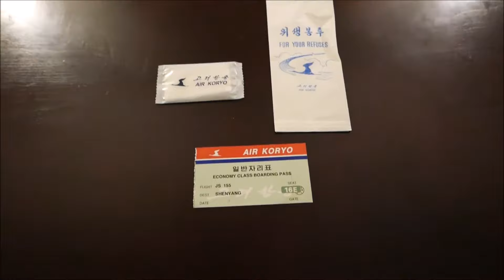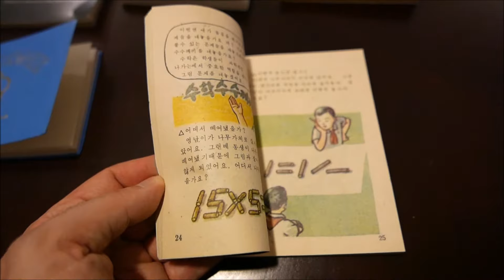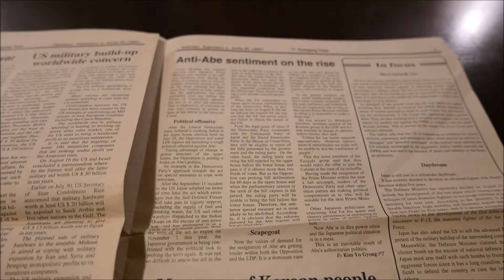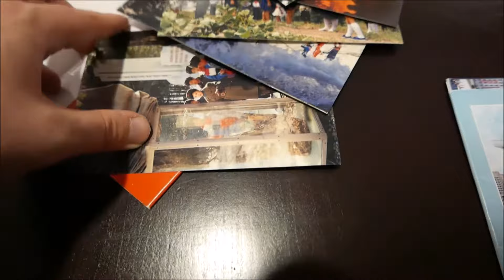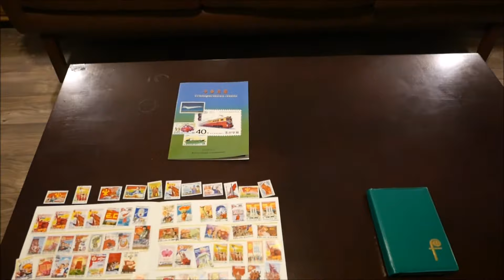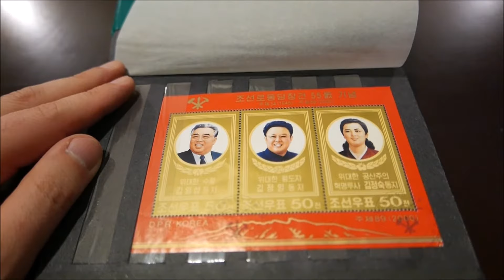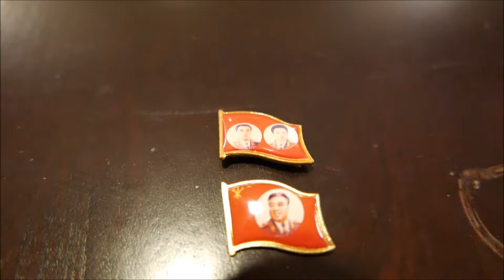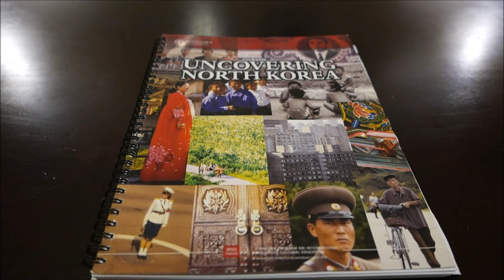Souvenirs from North Korea: Pins, Propaganda, Currency, Stamps, Air Koryo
Souvenirs from a September 2007 trip to North Korea, relics of Kim Jong Il's reign.

Memento's include:
Articles from aboard Air Koryo, the North Korea's state-run air carrier
North Korean books and newspapers in English and Korean
Articles and amenities from the Yanggakdo and Hyangsan hotels in Pyongyang and near Mt Myohyang
Pamphlets and postcards associated with state tourism and economic development.
Cultural items, including buttons, toys, and traditional fans.
Sindoksan bottled mineral water
North Korean currency (won) - paper and coins
Stamps representing state communist and anti-American propaganda, North Korean history, transportation, and the ruling Kim family.
Pins featuring images of the Kim Jong Il and Kim Il Sung commonly worn by North Korean citizens.
Soviet style communist and cultural/sports-related pins
"Uncovering North Korea" textbook published by Stanford University